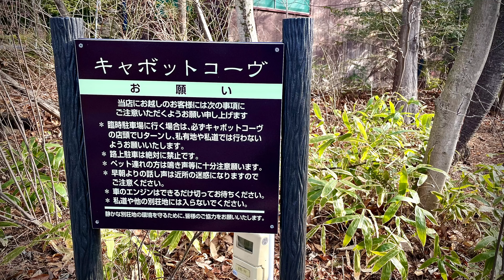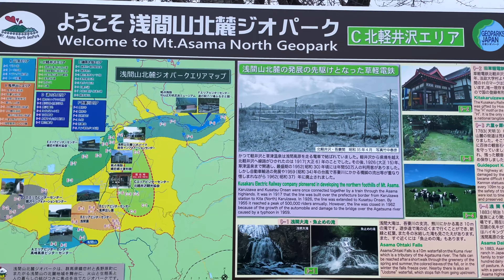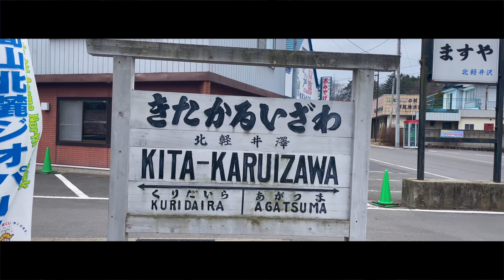北軽井沢 ・ 軽井沢 に行った時の話！ Cinematic Vlog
北軽井沢 軽井沢 に行ってきました。
本当に素敵な所ばかりで、沢山の映像を撮影したので第一弾と第二弾の2部の Cinematic Vlog になっています！
北軽井沢 ・ 軽井沢 に行った時の話！ Cinematic Vlog 是非最後までご覧頂ければ嬉しいです！

0:00 オープニング
0:38 オープニング動画
0:58 道中の話
2:57 キャボットコーヴの話
4:40 北軽井沢の話
7:18 そば処 みのりの話
9:02 第二弾のお話
9:45 Cinematic Video

TAKUMA Pictures
神戸で活動しているフリーの映像クリエイター
日本の素晴らしさや観光の役に立てればとスタートしたチャンネルです！
映像から少しでも何か皆様に伝え、広げられるように頑張りますので応援宜しくお願いします✨
※ドローンによる空撮は、航空局の飛行承認を取得し撮影しております※
Camera-
iPhone 12 Pro
DJI Osmo Pocket2
DJI Osmo Action
SONY a6000
SONY a6400

Lens-
SONY SEL35mm F1.8
SONY SEL50mm F1.8

Drone-
DJI Air2
DJI Mini 2

Gimbal-
DJI Osmo Mobile4
DJI Osmo Mobile3
DJI RSC2

Tripod-
Joby GorillaPod 3K
Joby GorillaPod 1K

PC-
M1 Mac mini
M1 MacBookAir
PHILIPS 4K Display
TAKUMA Pictures
Cinematic Vlog